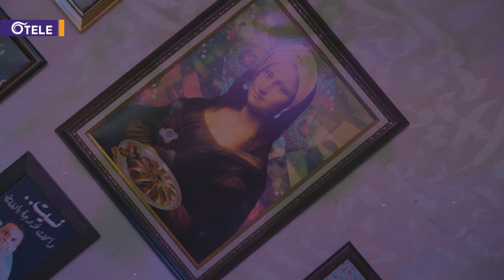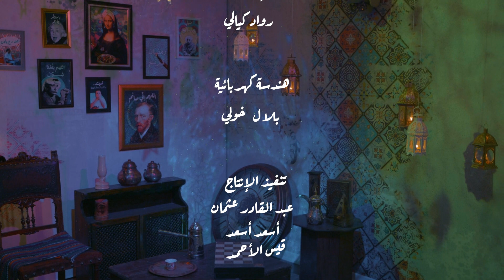فوانيس - دليلك الشامل للتعامل مع الشوفيرية خلال الشهر الفضيل 🧿 🛞